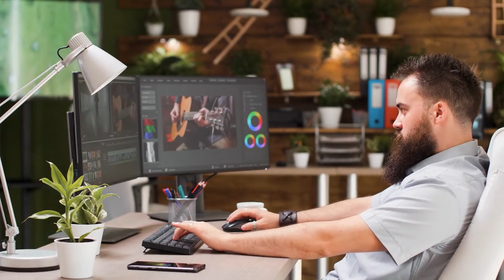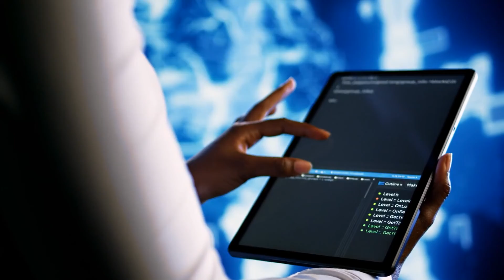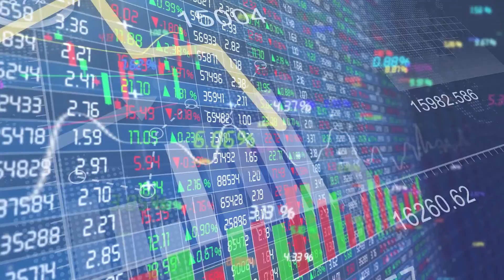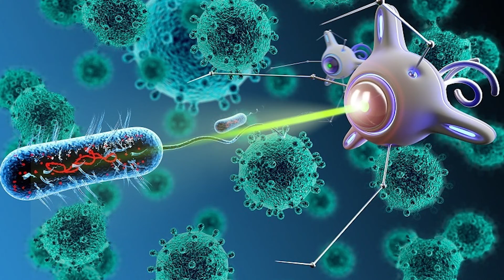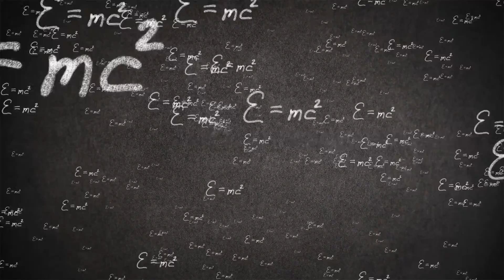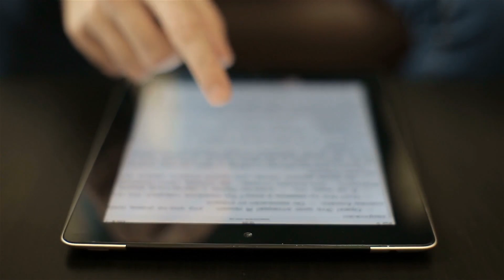How Life and The AI World Will Look Like In 2050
“As of today, we find ourselves amid the fourth industrial revolution, where numerous exponential technologies are emerging beneath the surface of Industry 4.0. These advancements surpass the capacity of our linear thinking, leading to the struggles of established players and the rise of innovative outsiders. Over the next three decades, humanity is poised to witness a transformation that exceeds the changes of the past 300 years.”

The prospect of imagining how our world will look in the middle of this century is both exciting and terrifying!
So, let’s pay a visit to the world of 2050.